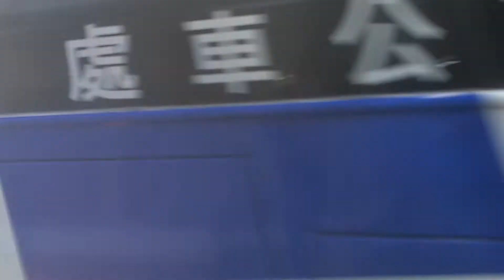[1110826] 基隆客運602路線公車138-U6